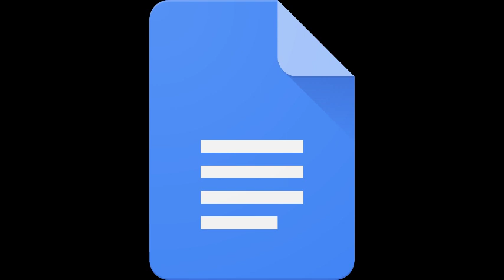Google Document - GodlyMusicONG